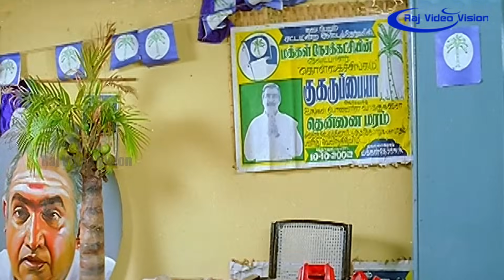Vadivelu NonStop Comedy Collection! வடிவேலு சூப்பர் டூப்பர் காமெடி காட்சிகள்!